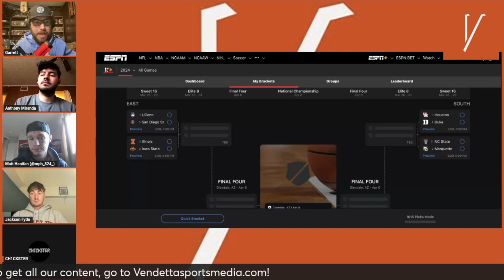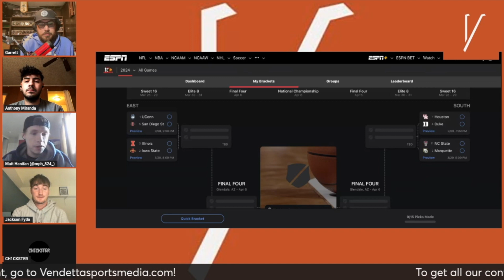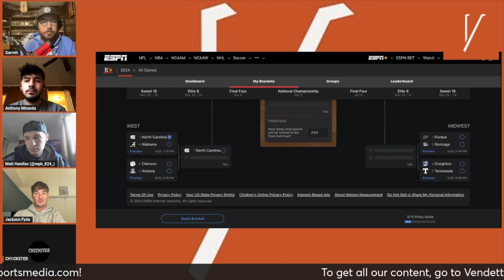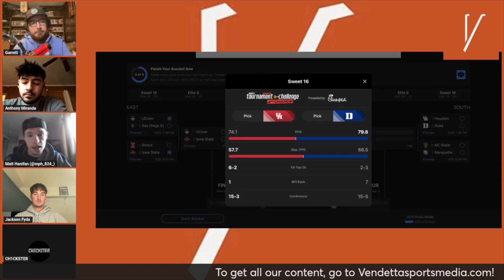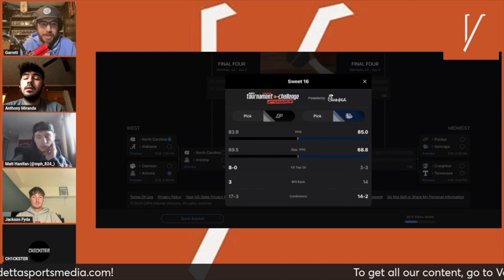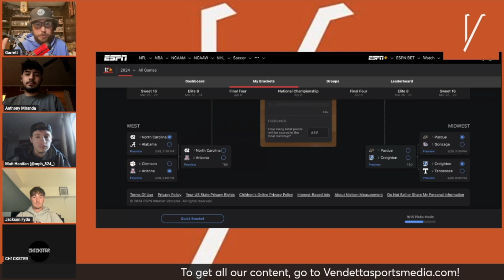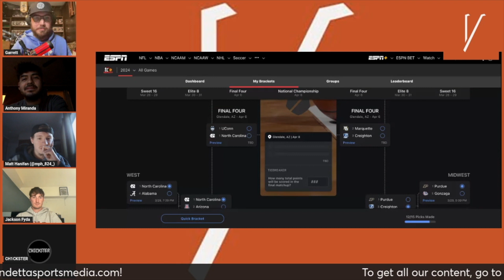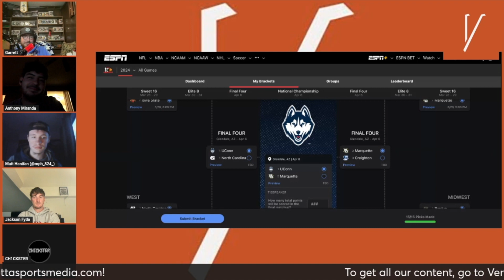2024 NCAA Tournament: Vendetta's Second Chance Bracket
We are down to the Sweet 16 in the 2024 NCAA Tournament, and this allows us to give you our second chance bracket! The crew is back from before (Garrett Burroughs, Alex Chick, Jackson Fyda, and Matt Hanifan) are joined by Anthony Miranda to go over the rest of the field and re-declare who is winning the NCAA Tournament! Sound off in the comments if you think the guys have it right or is someone upsetting UConn!